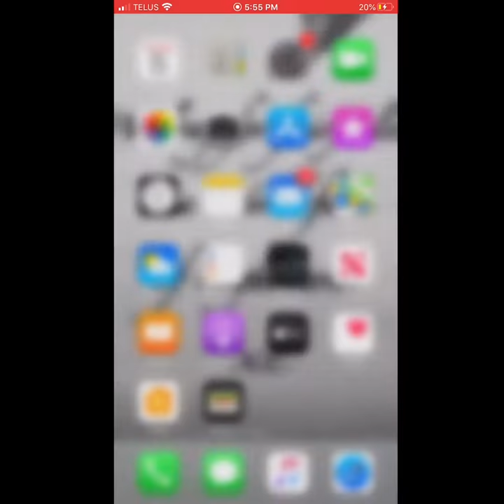What’s on my phone! *2019 update